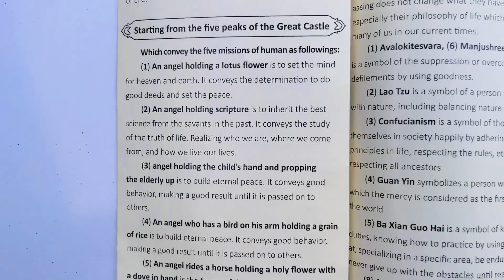Thailand ka Mandir | THAILAND Hindu and Buddha Temple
Experience the inspiring majesty of the Sanctuary of Truth in Pattaya,
Thailand. It is the largest wooden temple in Thailand.
This video is a virtual journey to this beautiful wooden temple.

Gears I use to make Content:

Pc Mouse
Travel Adapter
Travel Backpack
Hard Disk
Wired mic
Wireless mic